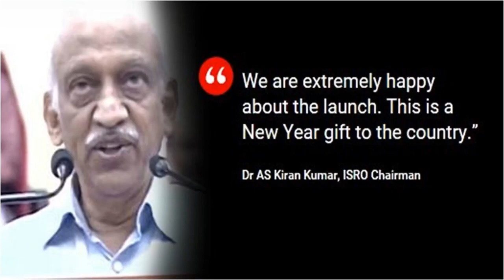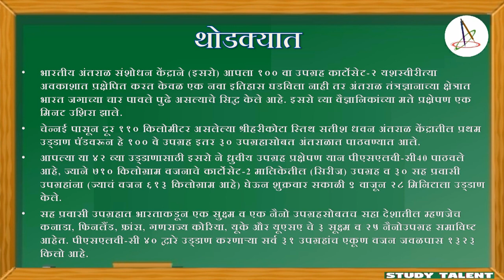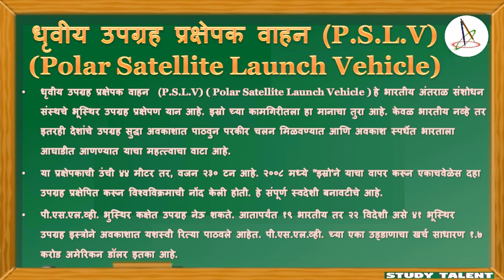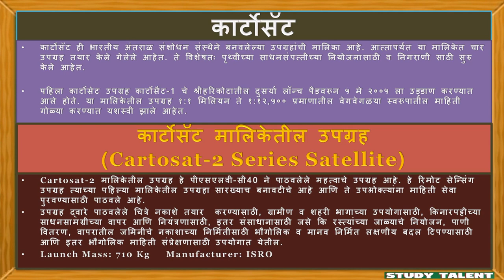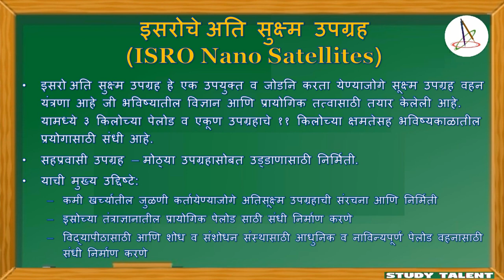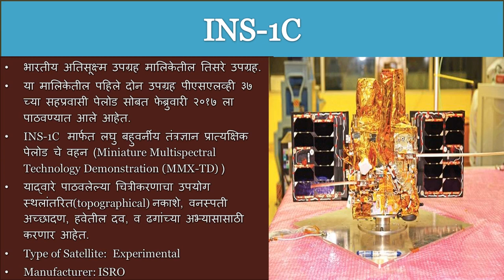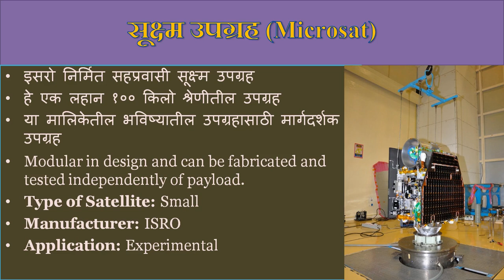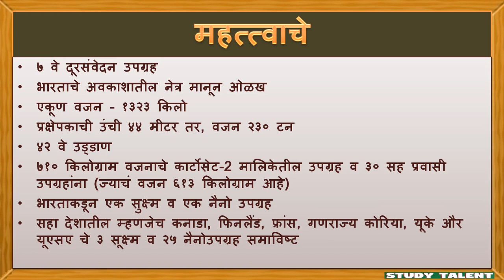ISRO's 100th satellite PSLV C40 | इस्रो चे १०० वे उपग्रह | Current affairs for MPSC, UPSC exams.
Current affairs-This video gives full information about ISRO's 100th Cartosat 2 series satellite launched on 12 Jan 2018.
या विडीओ मध्ये इसरो च्या १०० व्या कार्टोसेट-2  मालिकेतील उपग्रहाबद्दल पूर्ण माहिती दिली आहे. आपल्याला जर  काही प्रश्न असतील तर आपण खाली दिलेल्या COMMENT SECTION मध्ये COMMENT करू शकता.